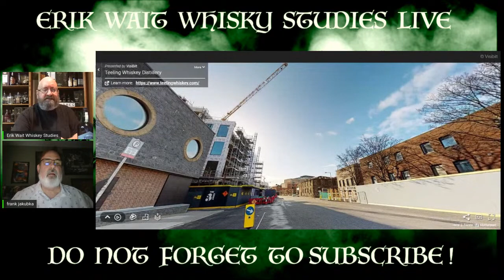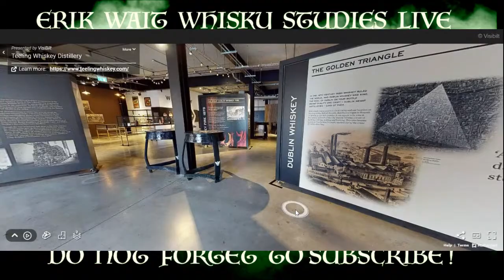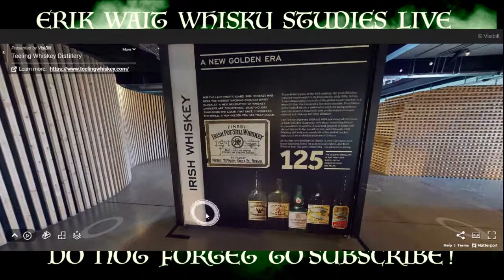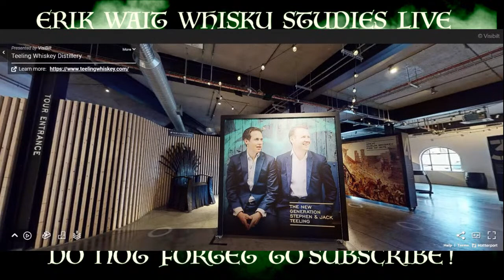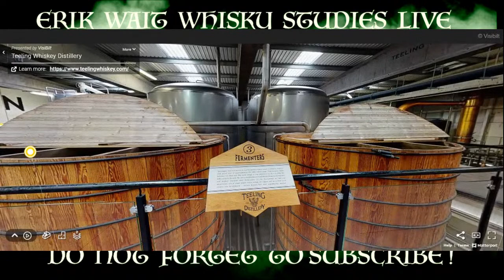Teeling Distillery - Behind The Scenes with Frank Jakubka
In this Live Stream Erik Wait and Frank Jakubka discuss Teeling Whiskey and do a  virtual tour of the distillery.